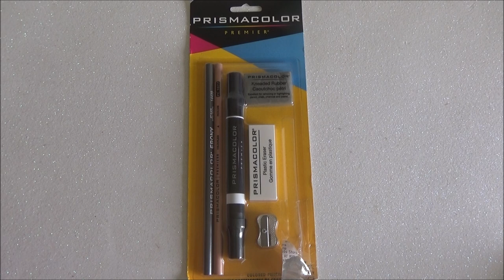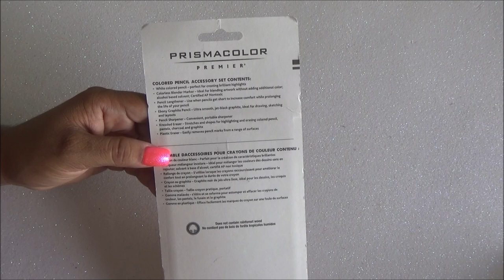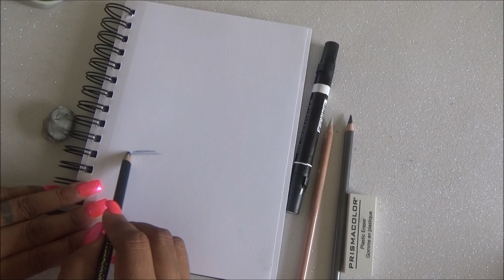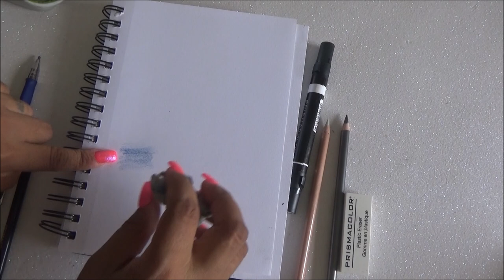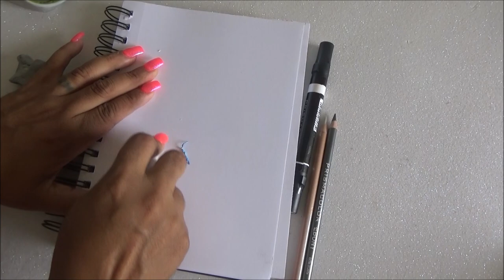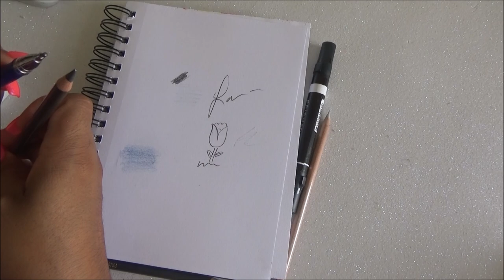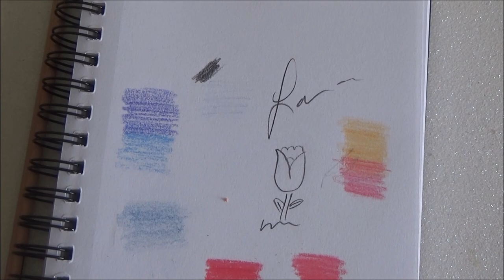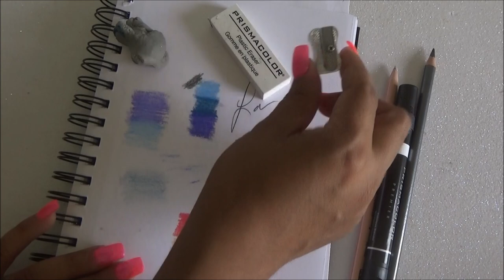Set de Accessorios para Lapices Prismacolor - Prisma Color Pencil Accessories Set